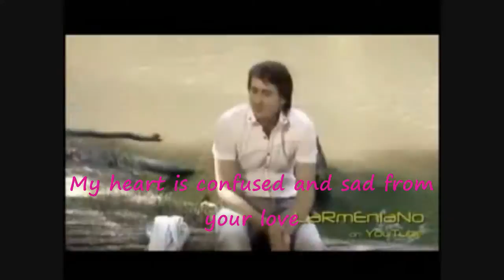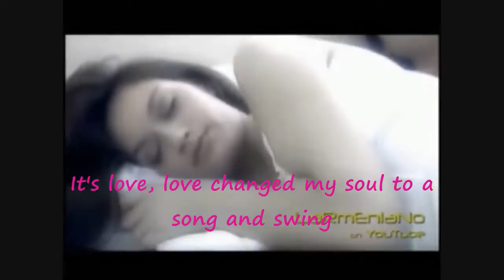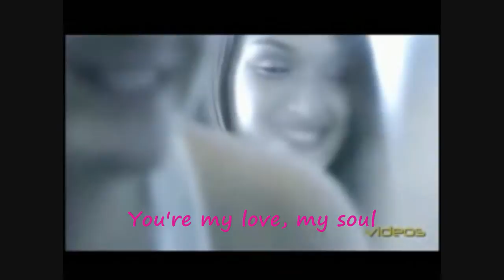Arame - Aravot (with English Subtitles and Lyrics)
Armenian Pop singer Arame's song Aravot with English Subtitles as well as Armenian Lyrics. Thanks to LaRmEnIaNo for the video =)

Arame - Aravot

Aravot, aravot
Qez xndrum em yek indz mot
Sirt@ im qo siruc molorvac e u taxcot
Aravot, aravot
Yergn im ser e u axotq
De ari du indz mot
Arcunqnern en im axot
Lur tapvum shurteris u kanchum arevi mot
Ays erkar spasumic im hogin e qez karot
Im poqrik, im angin de kanchir indz du qez mot
Ov es du aravot
Du tarerq es ancanot

Yes darnum em ashxahin
Axotum car u caxkin
Yes bacum em sirt@ im
Vor tesnem qez im koxqin
Patmutyan mej ays poqrik
Ov e, ov e mexavor
Sern e, sern e vor darcrel e im hogin erg u oror
Tes ayrvum e im hogin
Qo siro kisajampin
Yes uzum em voxjunel
Andzrevi katilnerin
Lrutyan mej ays poqrik
Yes em, du es, voxj ashxarhn e
Bayc mer sern e karevor

Mek hambuyr im grkum
Yes qez tam karmir arev
Artnacir du miayn
Vor sirun im tam barev
Du im ser, im hogi
Tes spasum em qez indz mot

Qo siro kisajampin
Yes uzum em voxjunel andzrevi katilnerin